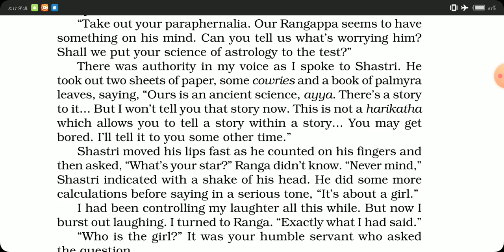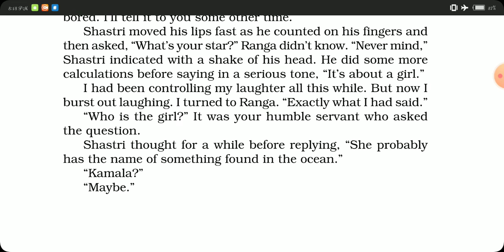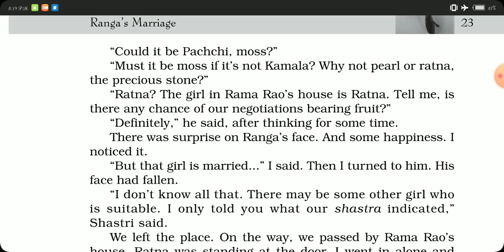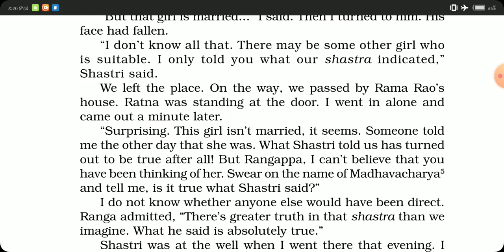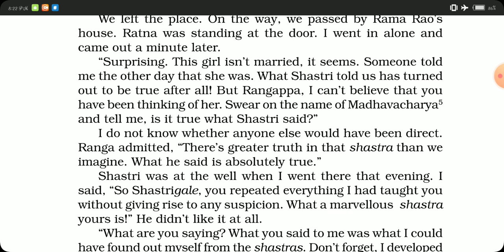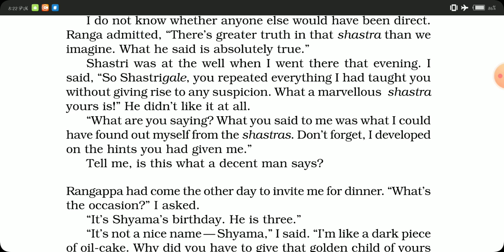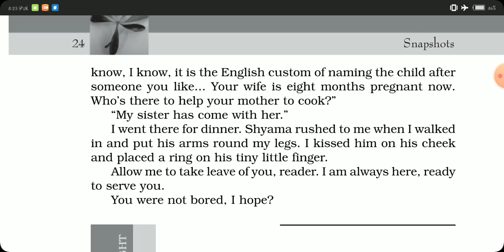CLASS XI||ENGLISH LITERATURE||SNAPSHOTS~ Ranga's Marriage||Explanation~ Part 5